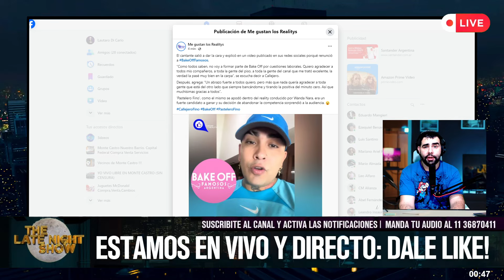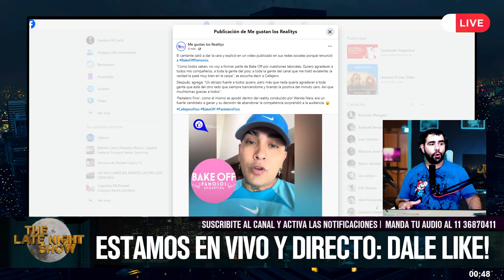🚨SU DESCARGO: Callejero Fino ROMPE EL SILENCIO tras haber ABANDONADO Bake Off Famosos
“Como todos saben, no voy a formar parte de Bake Off por cuestiones laborales. Quiero agradecer a todos mis compañeros, a toda la gente del piso, a toda la gente del canal que me trató excelente, la verdad la pasé muy bien en la carpa”, se escucha decir a Callejero.
Después, agrega: “Un abrazo fuerte a todos quiero, pero más que nada quería agradecer a toda gente que está del otro lado que siempre bancándome y tirando la positiva del minuto cero. Así que muchísimas gracias a todos”.
'Pastelero Fino', como el mismo se apodó dentro del reality conducido por Wanda Nara, era un fuerte candidato a ganar y su decisión de abandonar la competencia sorprendió a la audiencia. 😮

 al NUEVO Y ÚNICO CANAL del LAUCHA. Los RESÚMENES de la TV ARGENTINA y los RESUMENES ESPECIALES de Gran Hermano Argentina.